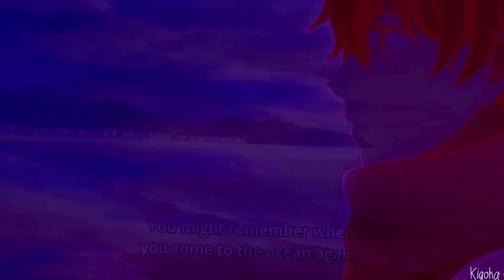Мафую ✘ Каори 「ＡＭＶ」Медлячок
Внезапный и довольно всратый кроссовер на два стеклянных аниме :"""""")

MUSIC: Ани Варданян - Выпускной (БАСТА cover)